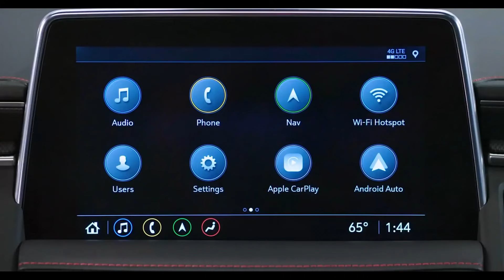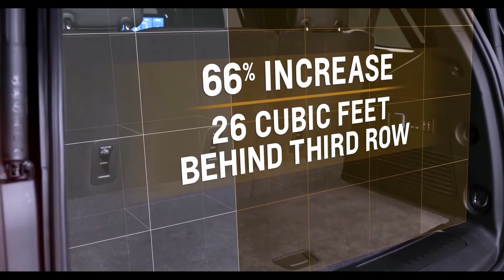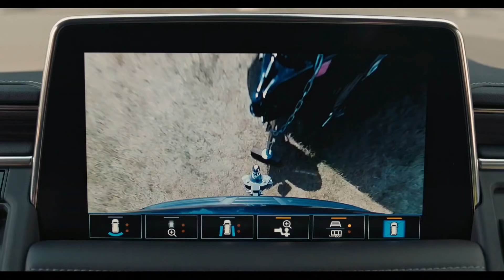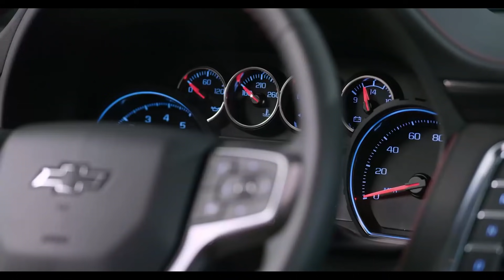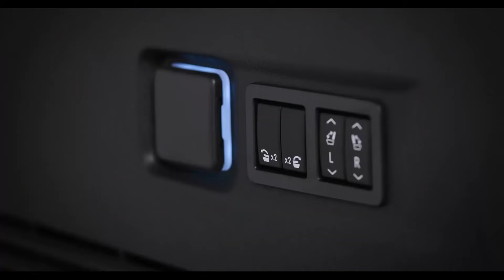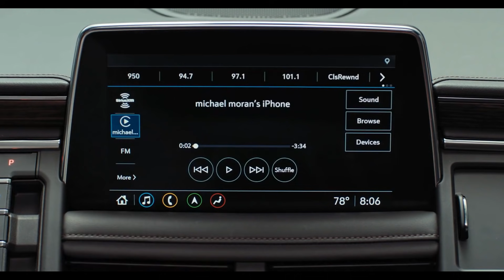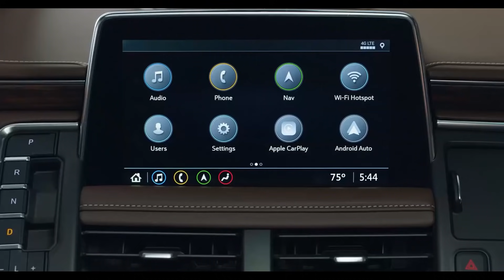Chevrolet Tahoe 2021 en Colombia - ¿Es Mejor que el Toyota Land Cruiser 300?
0:00​​​​​​​​​​​​​​​​​​​​​​​​​​​​​​   Introducción
0:46   Aspectos Generales
2:02   Novedades
2:41   Precios
4:41   Motorizaciones
6:26   Seguridad
8:19   Equipamiento